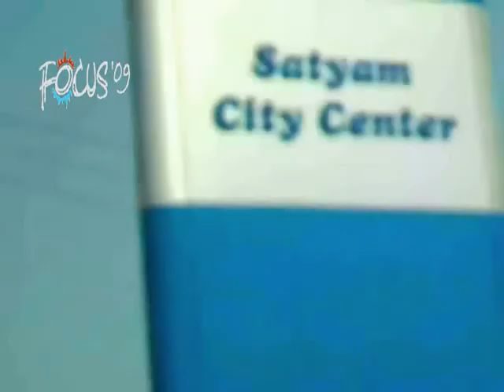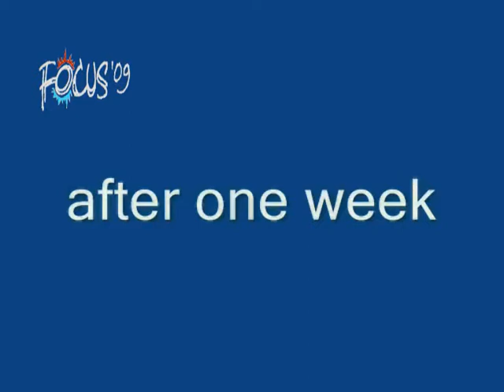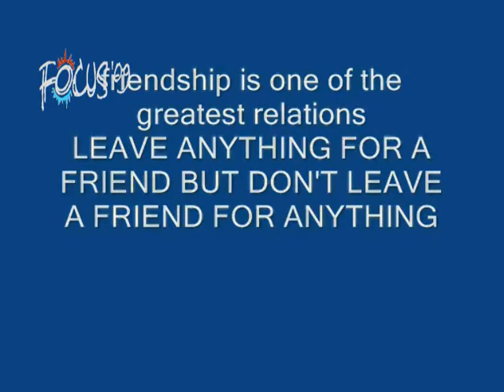Revenge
A video made by Kishore and he has sent for YOV (Your Own Video) event conducted in FOCUS 09
by the department of IT of Gayatri Vidya Parishad College of Engineering...